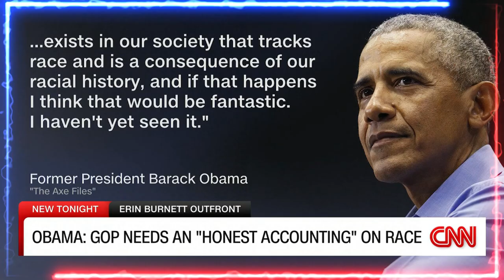🚨🚨ENTÉRATE. NOTICIAS DE ESTADOS UNIDOS DE AMÉRICA 19 DE JUNIO 2023